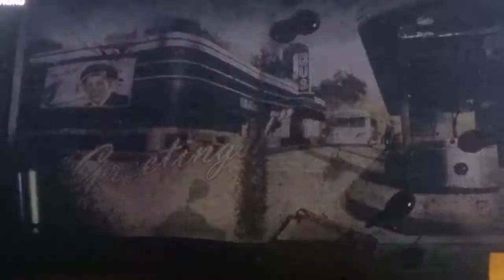Call of duty black ops 2 zombies part 1 (solo)